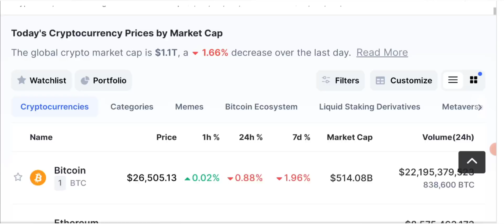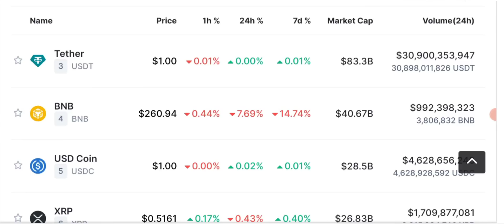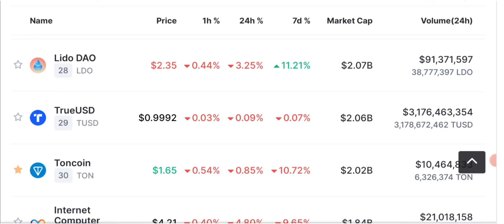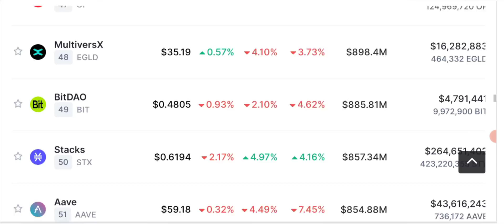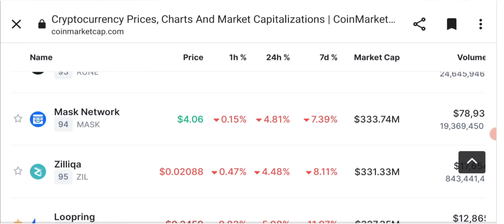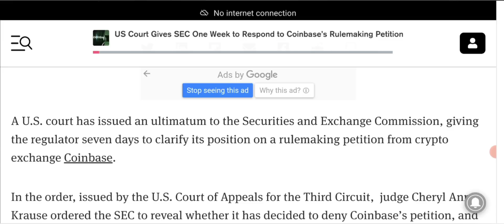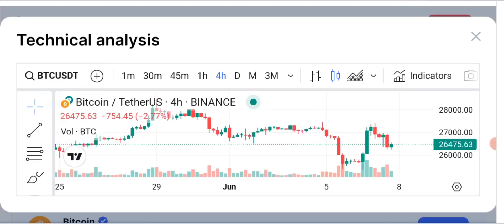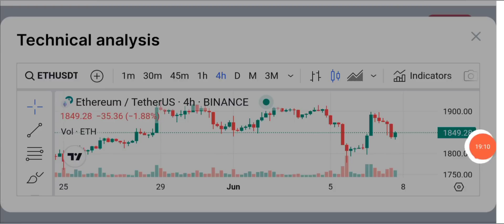📰 Crypto News Today: SEC Lawsuit and Coinbase's Rulemaking Petition 🚀📊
In today's crypto news update, the Securities and Exchange Commission (SEC) has filed a lawsuit against leading cryptocurrency exchanges Binance and Coinbase. The SEC alleges that both exchanges have violated securities laws by offering unregistered securities in the form of cryptocurrencies. This legal action has caused a stir in the crypto industry and raises questions about the regulatory landscape.

Meanwhile, Coinbase has submitted a rulemaking petition to the SEC, requesting clearer guidelines and regulations for the crypto industry. The court has given the SEC one week to respond to Coinbase's petition, signaling a potential shift in regulatory dynamics. This development is being closely watched by the crypto community, as it may shape the future of cryptocurrencies in the United States.

Stay up-to-date with the latest developments in the world of cryptocurrencies by watching our YouTube video! 🎥 Don't miss out on the latest news and analysis regarding the SEC's lawsuit against Binance and Coinbase, as well as Coinbase's rulemaking petition. Join the discussion and find out how these events impact the crypto market. 🚀🌐

🔴 Table of contents:

00:00 : intro
01:53 : crypto news today
03:20 : sec binance new update
08:45 : daily crypto market analysis
12:10 : btc & Eth update
17:00 : outro

🔴🔴🔴Popular Uploads 🔴🔴🔴

__________/SOCIAL LINKS\____________